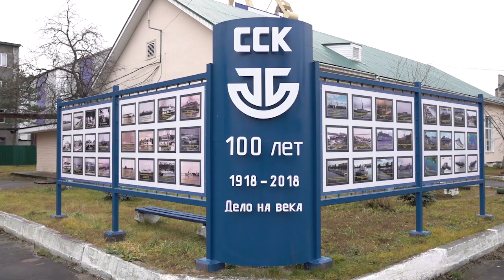Новые горизонты ССК